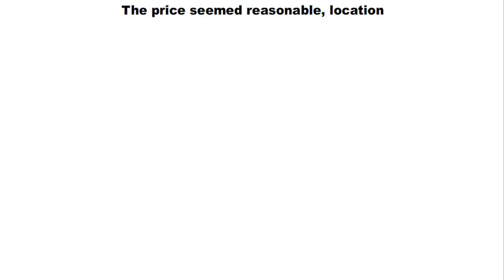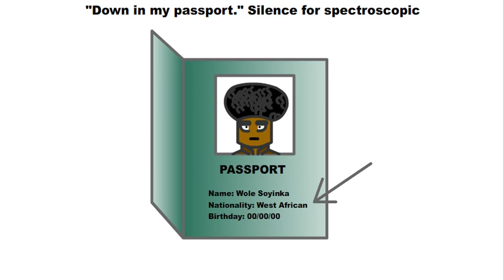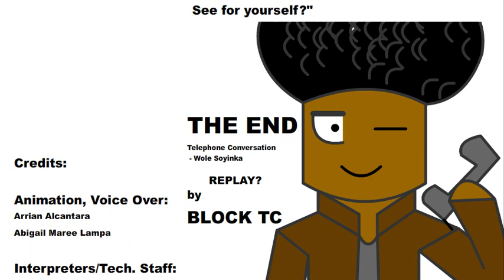Wole Soyinka - Telephone Conversation (animated)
*UPDATE*

- The landlady doesn't really look like asian. I made it look like that because I want it to look like my (ex)girlfriend The landlady is described at 0:36.

-Red booth, red pillar box, red omnibus, means the caller must be at United Kingdom

-"Plain or Milk Chocolate" I should've used the same image there. If you think about it, there's no difference with color if you buy a plain or milk chocolate.

-Well, I'll let you guys do the interpreting. We recorded this using a laptop mic, which sucks so bad. This has been yeaaaaarrrrssss ago.